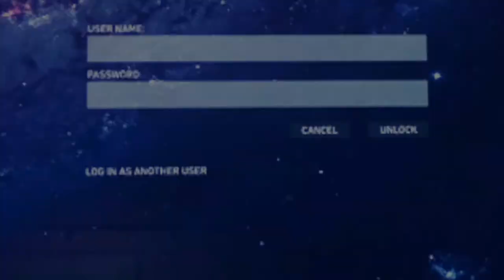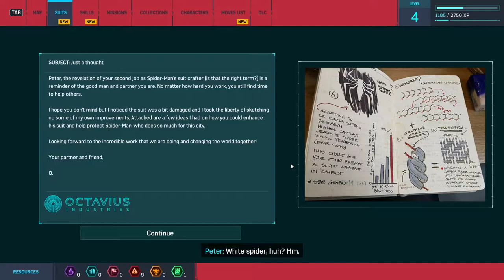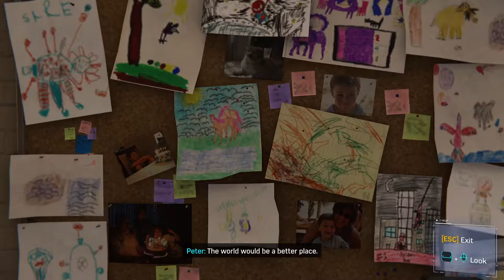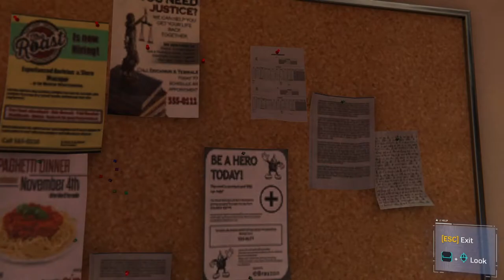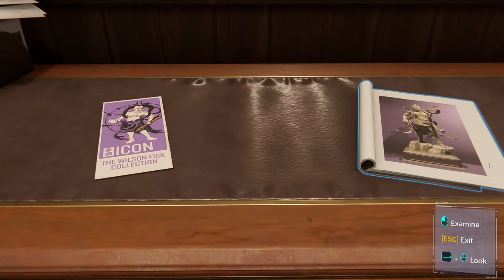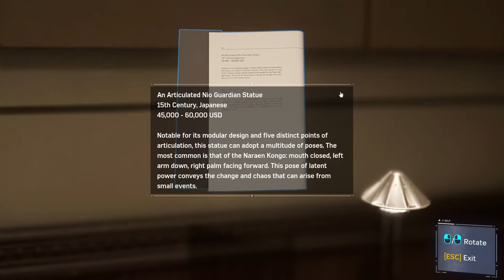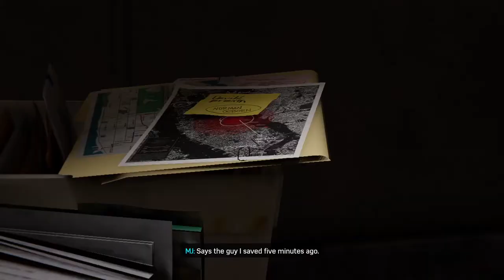Marvel'sSpider-Man:GameoftheYearEditionGameplayWalkthrough[1080p GTX1060 6gb] Part 2 (Full Vietsub)